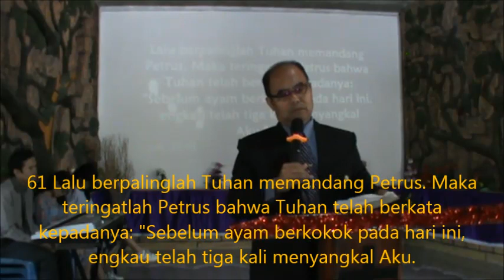Kotbah : Dekatlah Kepada TUHAN - Pdt. Vander Ambarita, M.Th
Kotbah Ibadah live streaming saat Covid-19 sedang melanda bangsa.bangsa.